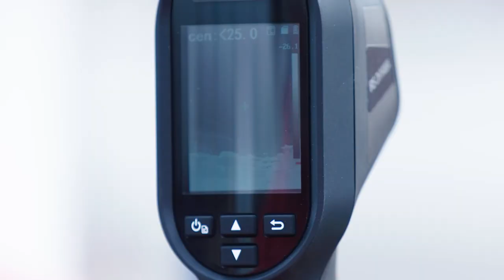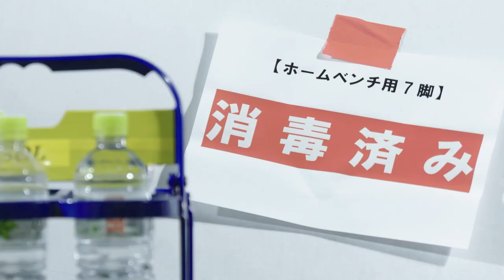田口泰士 芸術的ボレーシュートＪリーグ週間ベストゴール【公式】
明治安田生命Ｊリーグで生まれたゴールの中からJ.LEAGUE.jp編集部が選ぶ週間ベストゴールTop10をお届け！
今回は2021年7月21日～8月9日の試合の中からランキング！